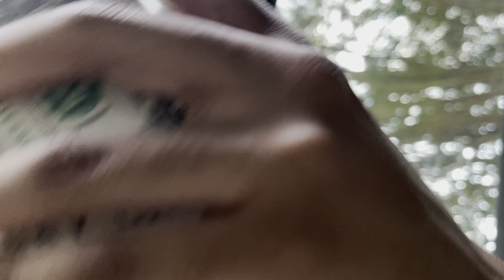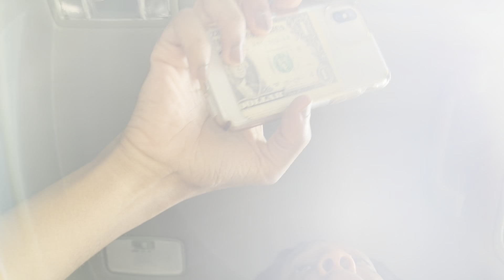Getting The Grass Cut At One Of Our Properties + Talking To The Squatter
Instagram › leonar...House Flipping CEO (@leonardhollinsjrr) • Instagram photos and videos